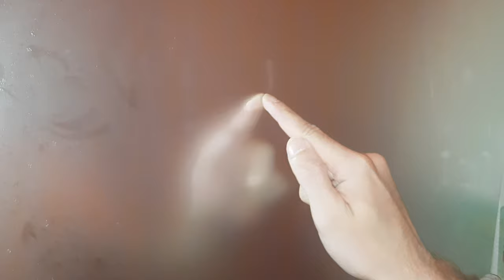علي عبيدو | باقيلي نجمة |Ali Abido | ba2ely nejme Official Video clip | 2022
علي عبيدو | باقيلي نجمة
 |Ali Abido | ba2ely nejme
Official Video clip | 2022

كلمات : علي عبيدو

الحان وتوزيع : علي عبيدو

تسجيل : THE TIGER TALON Production

فيديو مونتاج : THE TIGER TALON Production